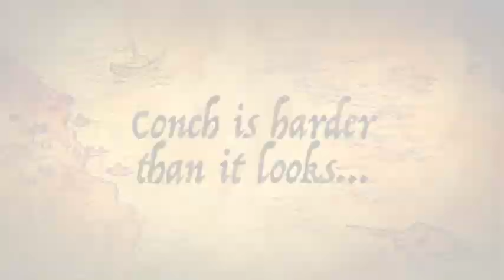Violet's Conch Horn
Violet makes a conch horn for her music teacher Mrs. Schoon.
2nd grade
Christmas 2013.